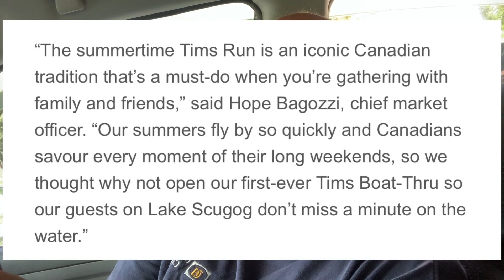Have Tim Hortons lost their minds, or a brilliant marketing plan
The first Tim Hortons sail thru is to be located in Ontario on Scugog lake, free drinks all weekend for anyone who can get to the serving hatch